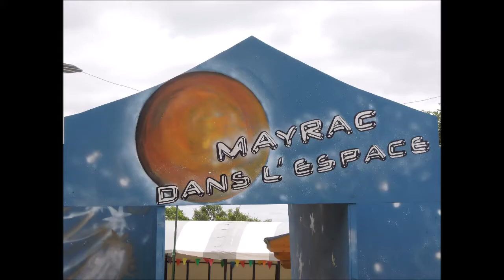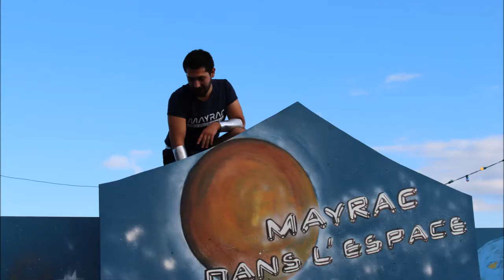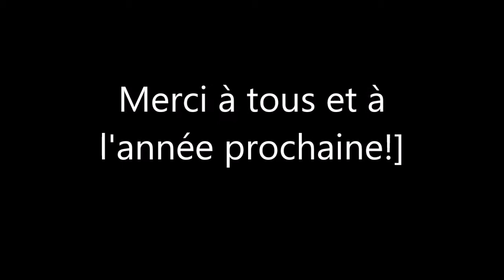Mayrac 2016 fête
fête votive de Mayrac